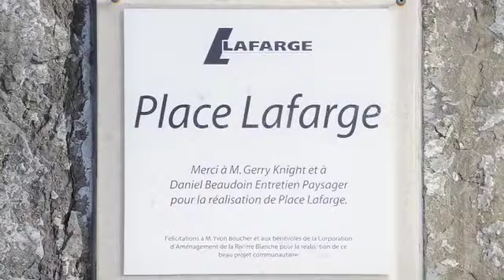Gatineau covered pedestrian bridge burned down by vandals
Eugene Boudreau teared up while telling the story of the effort put forth to get a covered bridge for pedestrians built across a small river behind the Campeau Arena in the north east section of Gatineau.